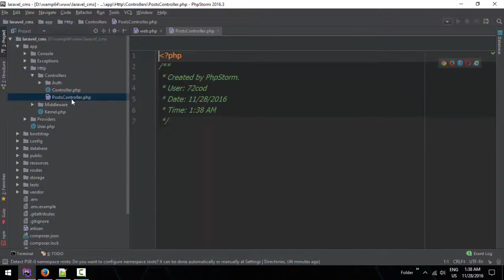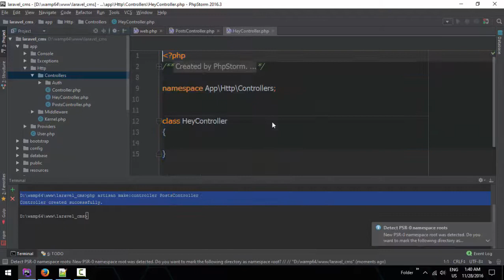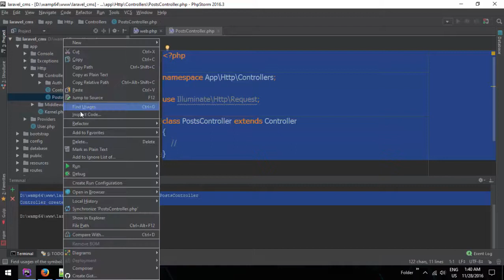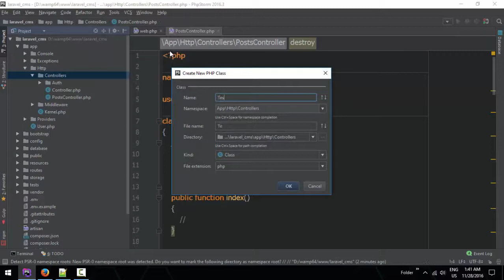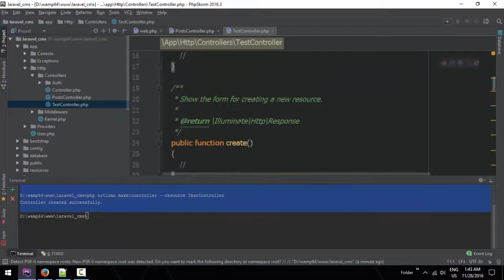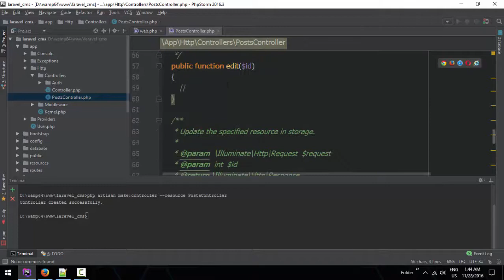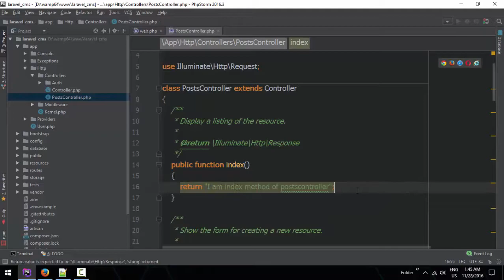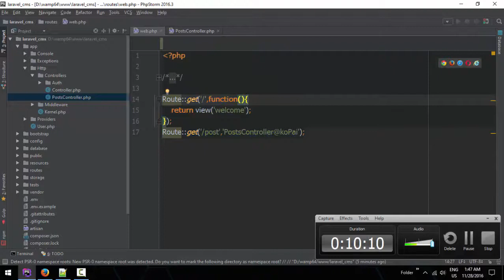13 Controller Creating